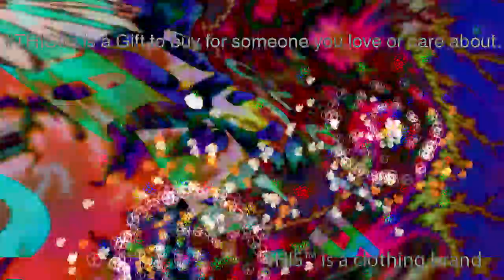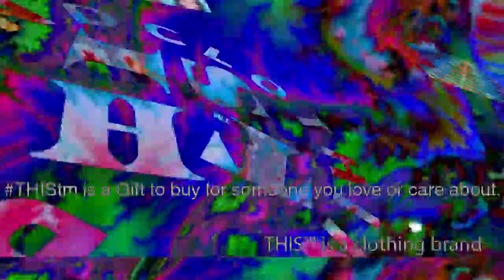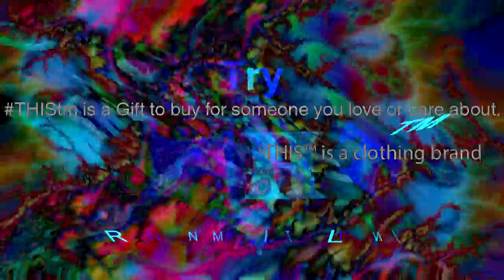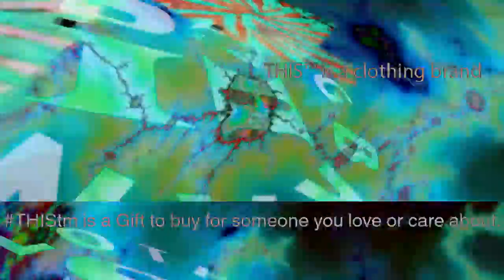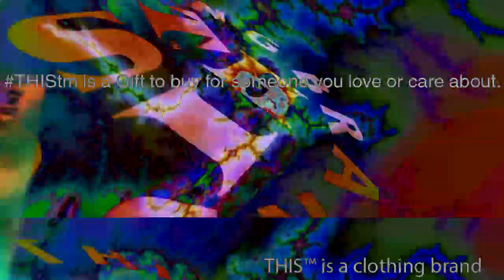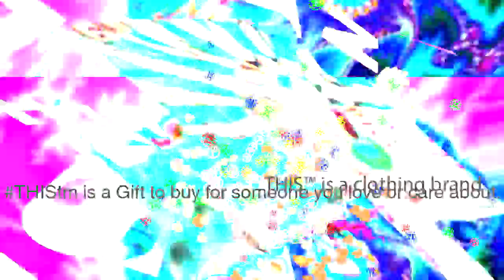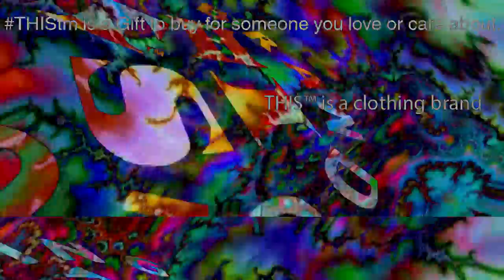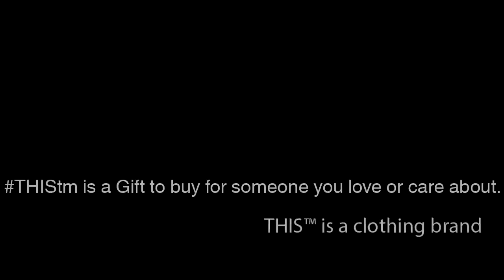☮ THIS™ RECOMMENDED FASHION BRAND GIFT CLOTHING & ACCESSORIES SURPRISE! THIStm Fashion